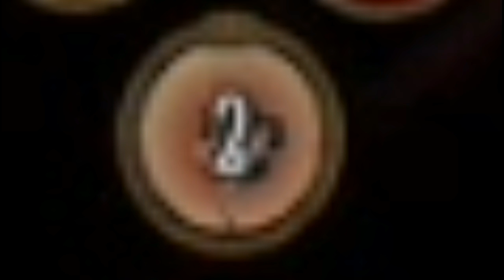Did I Lose Everything!? . . Don't Starve ShipWrecked #13 . . [Finished??] . .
Did I Just Lose EveryThing!? . .. ... ... .. .
All I know is that There Are CREEPY ASS MONSTERS AFTER ME!

I really enjoyed Don't Starve Shipwrecked! Awesome DLC . . .
I might come back to it one day . . And or I'll play don't starve together with friends!

And feel free to spread the word! The Burger Band must grow! XD